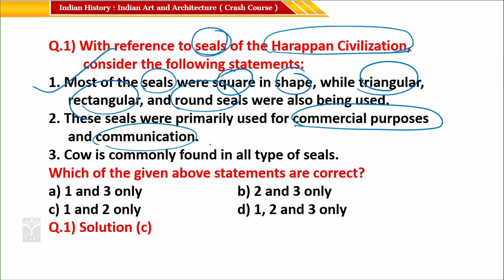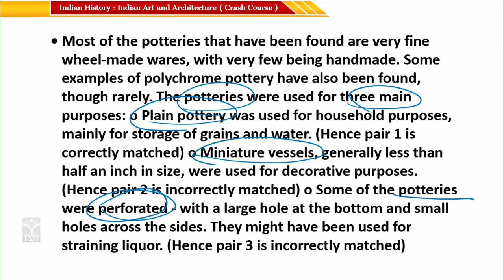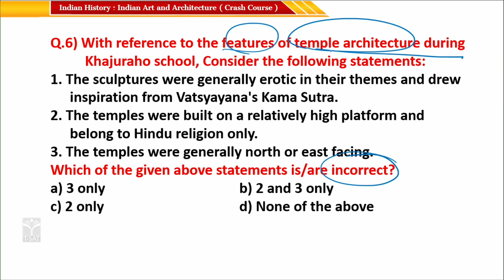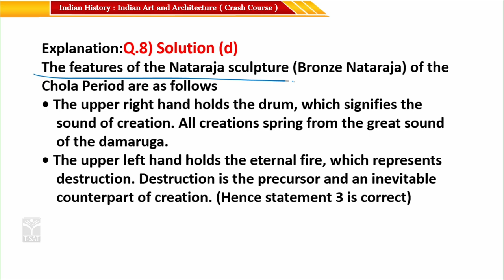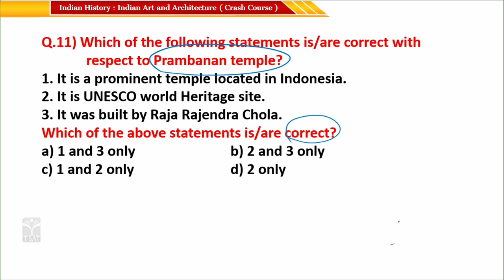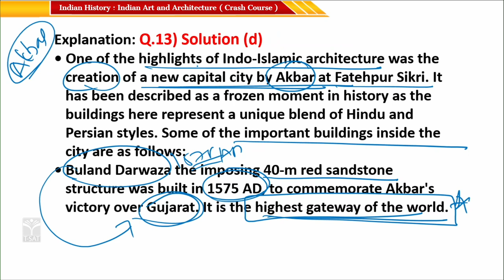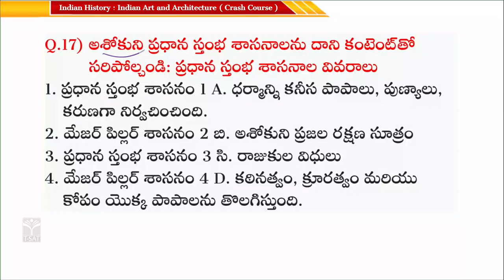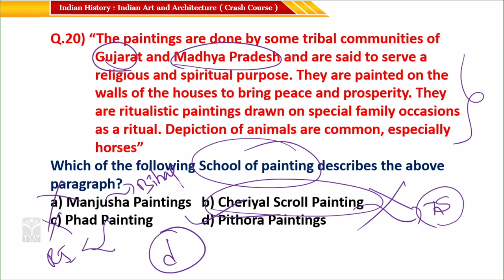INDIAN HISTORY - INDIAN ART ARCHITECTURE || TSPSC Group 1 Q & A || Crash Course || 24.05.2023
INDIAN HISTORY
INDIAN ART ARCHITECTURE
TSPSC Group 1 Q & A
Crash Course
VIJAY KUMAR
T-SAT
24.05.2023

భారతీయ చరిత్ర
భారతీయ ఆర్ట్ ఆర్కిటెక్చర్
TSPSC గ్రూప్ 1 Q & A
క్రాష్ కోర్సు
విజయ్ కుమార్
T-SAT

INDIAN HISTORY
What is the main History of India?
History of India - Wikipedia
Settled life emerged on the subcontinent in the western margins of the Indus River alluvium approximately 9,000 years ago, evolving gradually into the Indus Valley Civilization of the third millennium BCE. According to Tim Dyson: "By 7,000 years ago agriculture was firmly established in Baluchistan.

When did Indian history start?
Who founded India in history?
Which came India first?
Who ruled first in India?
Who lived in India first?
What was India's first name?
Who is the father of History of India?
Who wrote History first in India?
Who ruled in India?
When was India born?
Which is the oldest state in India?
What is India famous for?
How old is India country?
Who was the greatest king of India?

INDIAN ART ARCHITECTURE
What is India art and architecture?
Architecture of India - Wikipedia
Among several architectural styles and traditions, the best-known include the many varieties of Hindu temple architecture and Indo-Islamic architecture, especially Rajput architecture, Mughal architecture, South Indian architecture, and Indo-Saracenic architecture.

What are the art forms of architecture in India?
What is the origin of Indian art and architecture?
What is the main style of Indian architecture?
What is art architecture?
What is Indian art culture?
Why is Indian architecture important?
What is architecture art called?
What are the characteristics of Indian architecture?
Who is the father of Indian architecture?
Who is known as Indian architect?
What is the 1st architecture of India?

T-SAT
𝗧𝗦𝗔𝗧 𝗚𝗼𝗼𝗴𝗹𝗲 𝗳𝗼𝗿𝗺 𝗹𝗶𝗻𝗸 :
తాజా సమాచారం కోసం లింక్ క్లిక్ చేసి గూగుల్ ఫామ్ లో నమోదు చేసుకోండి

T-SAT Network Digital Classes are Now Available on Following Platforms:

👉Install T-SAT App:
1. For Android Users: Play Store
2. For Apple Users: AppStore